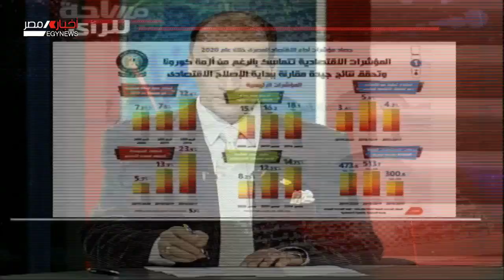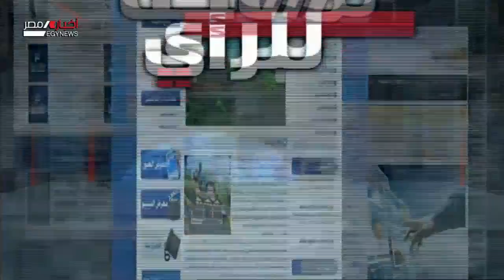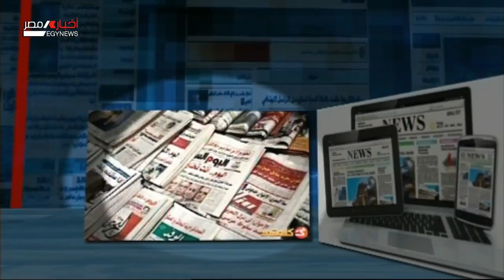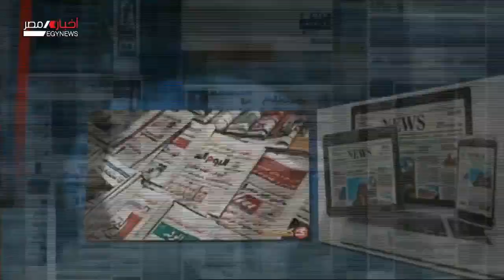برنامج مساحة للرآى | حصاد مؤاشرات أداء الاقتصاد المصرى خلال 2020| 29-12-2020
تقديم / نادر دياب

ضيف الحلقة | د / وليد جاب الله الخبير الاقتصادى